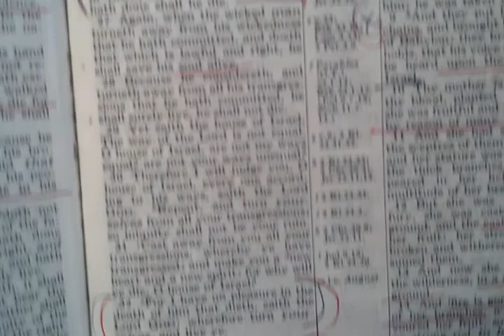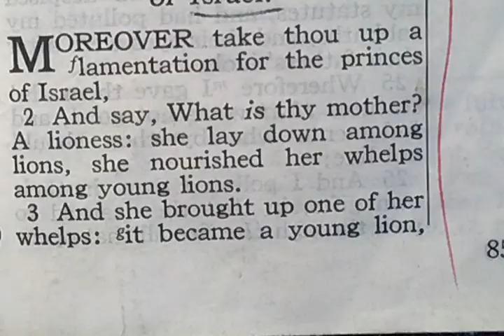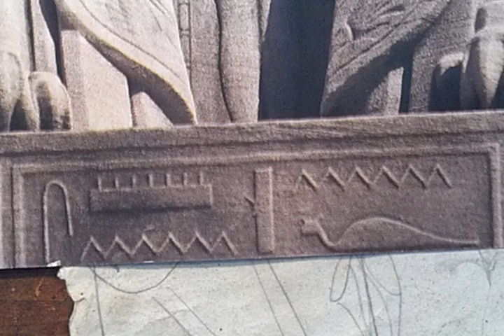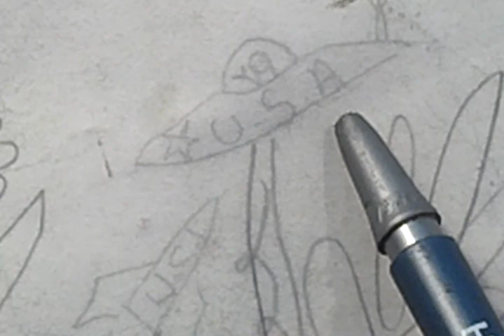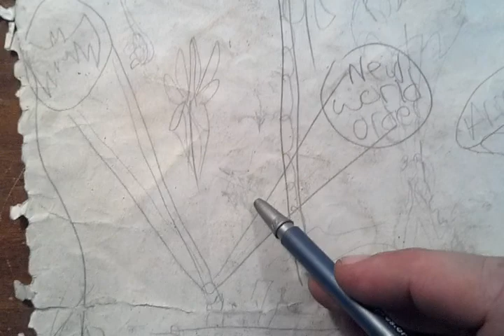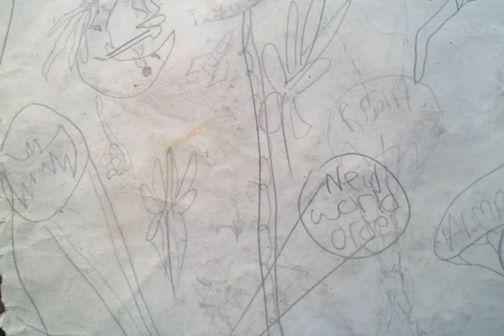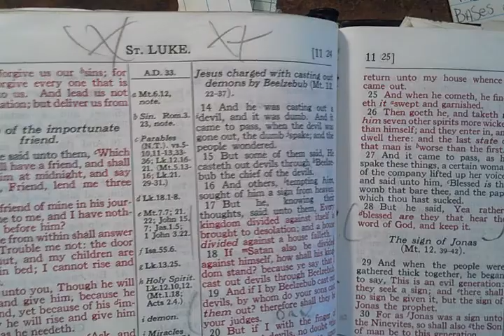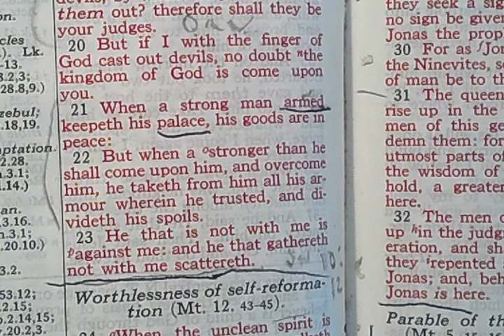ISRAEL AND THEIR PAIR UH DOC'S~ PARADOX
What's up doc ? Silly rabbits tricks are for kids. Can you pen the tail on the Don Key ? Or are you Nodding out ? Sleeping beauty awaits a prince but receives a frog. 3 of THEM to be X ACT.